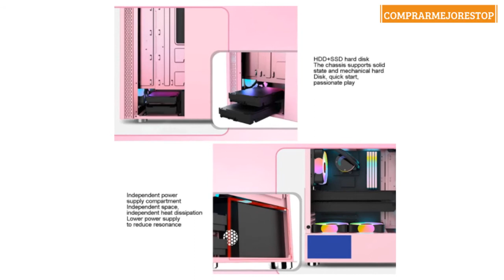JF-TVQJ Caja Pc Gamer Caja De Computadora con 4 Ventiladores RGB, Caja De Computadora ATX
JF-TVQJ Caja Pc Gamer Caja De Computadora con 4 Ventiladores RGB, Caja De Computadora ATX para Juegos Y Oficina, Panel Lateral De Vidrio Templado - 2 * USB 3.0, para Juegos Mejorados/Rosa